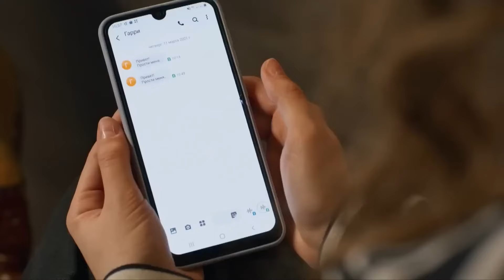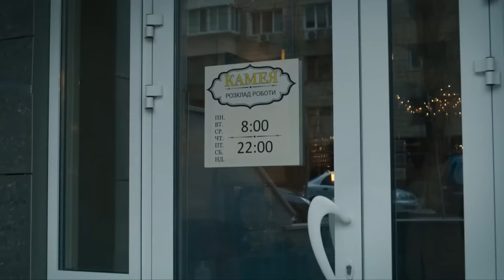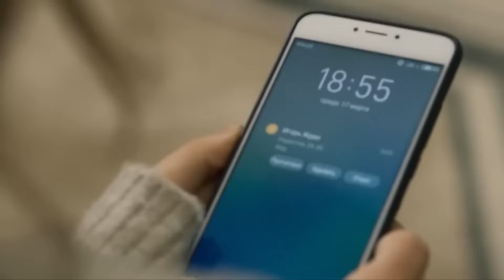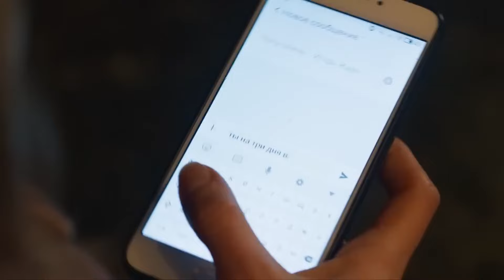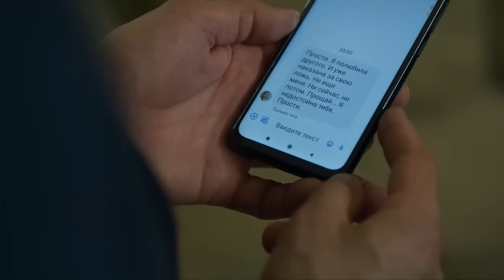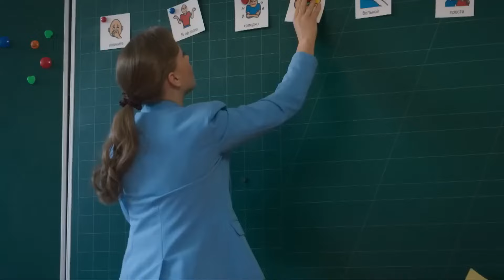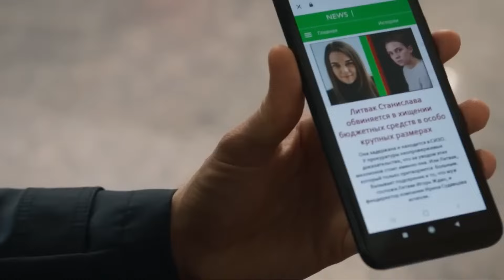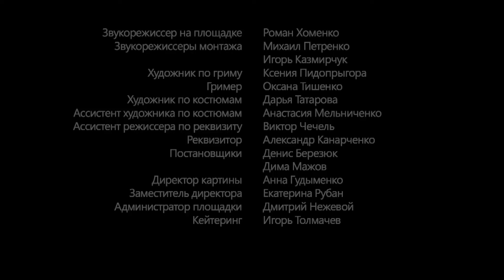THE WIFE'S DEPARTURE WAS A DISASTER FOR HER HUSBAND! THREE COLORS OF LOVE! Russian film in English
Eleanor had a successful marriage. She thought so, because what else could she want: an experienced husband, respect and comfort at home, a prosperous life. Elia did not know that all this pales in comparison to true, all-consuming love. She met someone who made her heart pound. Her betrayal cost her husband his health and business. She herself will go through a path of redemption and purification until she gets a chance to be happy. An incredible life melodrama about the true price of love